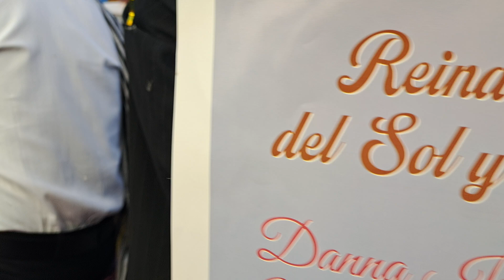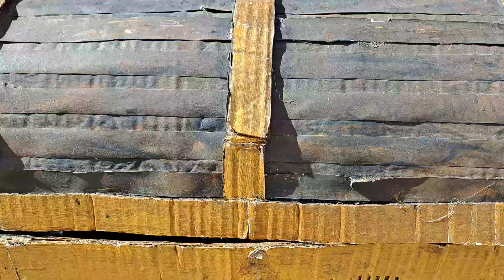Aquiteven : 2.147 SOGAMOSO BOYACÁ, DESFILE DE CARROZAS Y COMPARSAS 2.024